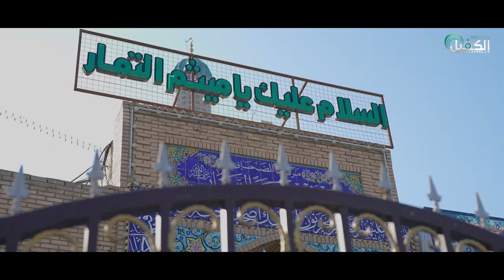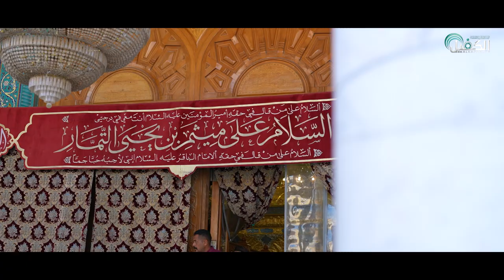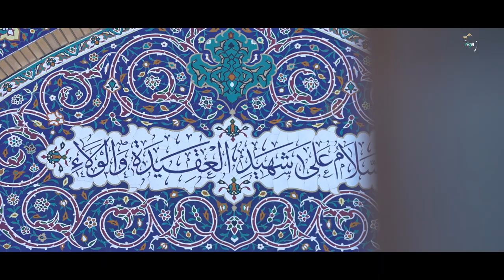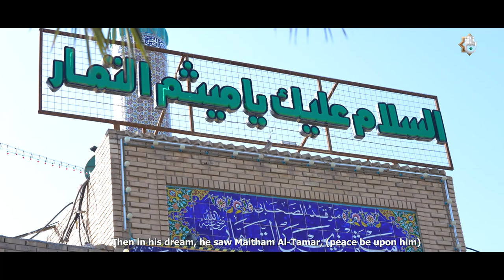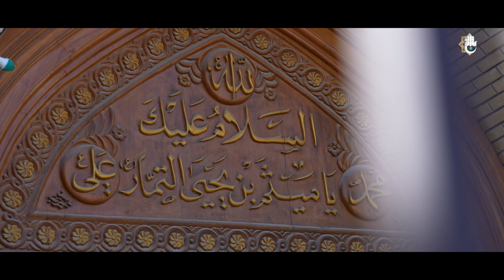برنامج شواهد | ميثم التمار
صاحب الأسرار الذي علمه أمير المؤمنين عليه السلام علم المنايا والبلايا ، ولد في العراق واستُشهِد في العراق ودفن بجوار بيت سيده الإمام علي عليه السلام ، تعرف على قصة ميثم التمار رضوان الله عليه
تقديم :

1- فيسبوك..
2- تويتر..
3- التليجرام..
4- الانستكرام..